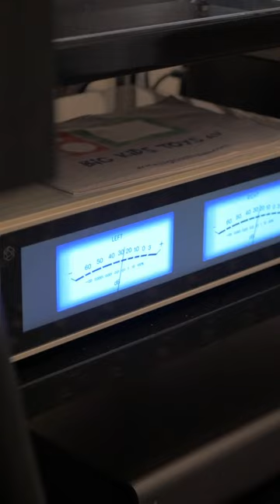Getting Our Gear Set Up for the Holidays!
It’s not hard to build a great audio system with an unlimited budget, but building a great audio system while living on a budget is a challenge we take on with every new customer.
One of the best-kept secrets is that quality is usually the best price in the long run. We know what great music sounds like, and we strive to deliver great-sounding stereo systems that will make you forget your job and be glad to come home. After all, this is all about having Fun.